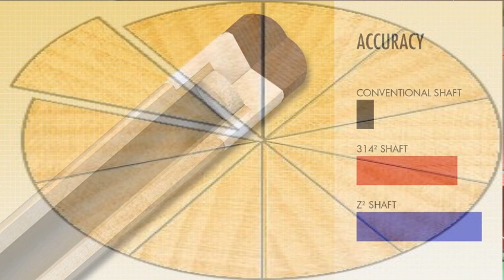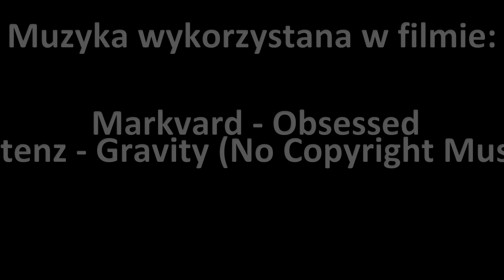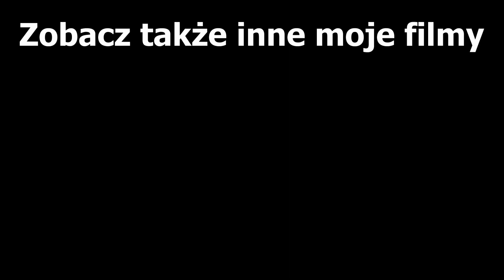Czym gram, moja przygoda z kijami do bilarda.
Na liczne komentaże od was drodzy widzowie postanowiłem podzielić się z wami informacjami odnośnie sprzętu do gry który na własnej skórze przetrenowałem, kupiłem sprawdziłem i czy warto oszczędzać na starcie z myślą że chcemy grać w bilard.

Film nagrałem:
Aparat - Canon G7X mark II
Dzwięk - Zoom H1N
Mikrofon - BOYA BY-M1
Statyw na aparat - TREQ TRI - 14

Muzyka w filmie:
Markvard - Obsessed